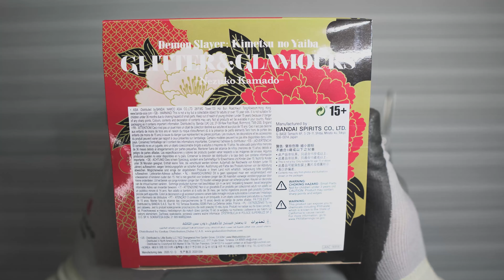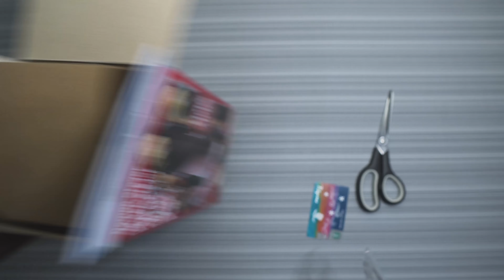Unboxing | Banpresto Demon Slayer(Kimetsu no Yaiba) Glitter & Glamours Nezuko Kamado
Nezuko Kamado
Brand: Banpresto
Anime: Demon Slayer: Kimetsu no Yaiba
Line: Glitter & Glamours

Gloves
3M Comfort Grip Gloves
3M baka naman!

Music from Uppbeat (free for Creators!):
Elation by SENSHO